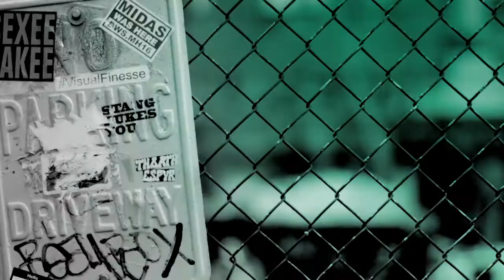Jerry O'Connell Discusses "Carter" (With Our Pre-Show, The BUILD Up)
When Harley Carter was a teenager, he experienced 15 minutes of fame when he solved the mystery of a serial killer plaguing his small town. Now, years later, Harley (Jerry O'Connell) has become a famous Hollywood actor playing a grown-up version of what he actually was as a kid. And it's wearing on him. After an embarrassing public meltdown in Hollywood, Harley returns to his hometown to take a break but finds that he can't leave solving mysteries behind. Carter taps into his acting experience to become a real-life detective, partnering with (and reconnecting to) his childhood friends, no-nonsense police veteran Sam Shaw and witty, street-wise coffee truck owner, Dave Leigh. "Carter" airs on WGN America starting August 7.